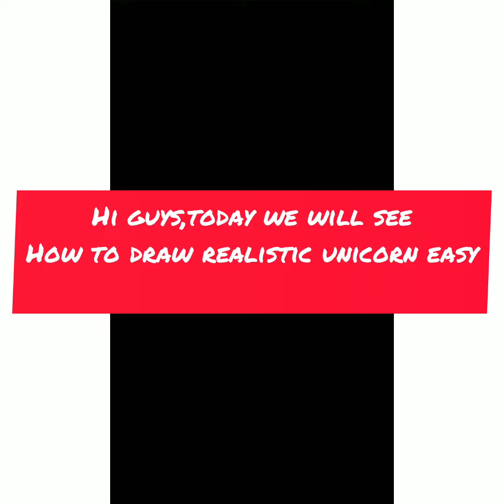how to draw unicorn easy#